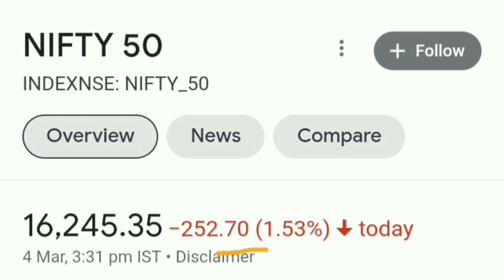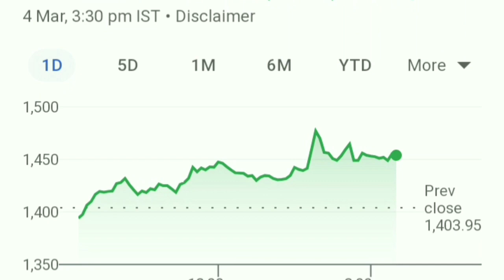Map My India Share latest news। धीरे धीरे माल उठाओ। Future मे करोड़पति बनायेगा।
Map my India how much opening gain in IPO
Map my India GMP
Map my India Grey Market Price
Map my India IPO detail Analysis
Map my India IPO anil singhavi
Map my India IPO GMP
Map my India IPO information
Map my India interview
Map my India share latest news
Map my India latest news
Map my India share price
Map my India share price today
MapmyIndia IPO
MapmyIndia IPO review
MapmyIndia company
MapmyIndia limited
MapmyIndia interview
MapmyIndia
MapmyIndia IPO date
MapmyIndia IPO details
MapmyIndia IPO price
MapmyIndia IPO chittorgarh
MapmyIndia IPO date
MapmyIndia IPO GMP Analysis
MapmyIndia IPO GMP chanakya
MapmyIndia IPO GMP
MapmyIndia IPO listing date
MapmyIndia IPO GMP today
MapmyIndia IPO telugu
MapmyIndia IPO Review
MapmyIndia IPO latest news
MapmyIndia IPO allotment
MapmyIndia IPO allotment date
MapmyIndia IPO allotment time
MapmyIndia IPO allotment status
MapmyIndia Ipo status
MapmyIndia listing date
MapmyIndia IPO listing gain
MapmyIndia IPO expected price
MapmyIndia IPo lot size
MapmyIndia IPO 2021
MapmyIndia IPO update
MapmyIndia IPo news
MapmyIndia Grey Market Price
MapmyIndia IPO detail Analysis
MapmyIndia IPO anil singhavi
MapmyIndia IPO GMP
MapmyIndia IPO information
MapmyIndia interview
MapmyIndia share latest news
MapmyIndia latest news
MapmyIndia share price
MapmyIndia share price today
MapmyIndia interview
MapmyIndia latest news
MapmyIndia share price
Mapmyindia share
mapmyindia share news
mapmyindia share hold Or Sell
mapmyindia share analysis
mapmyindia share review
paytm share
Star health share
Star health share latest news
Nykaa share
Nykaa share latest news
Tarsons Share